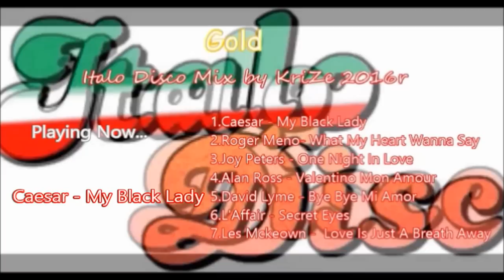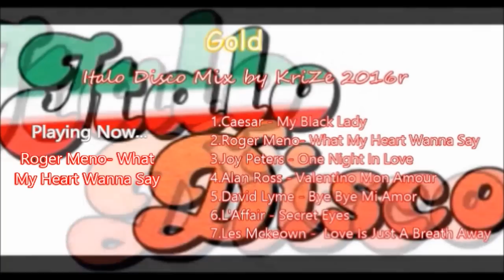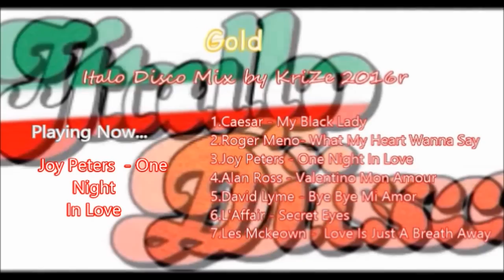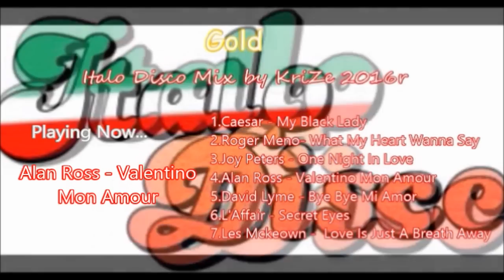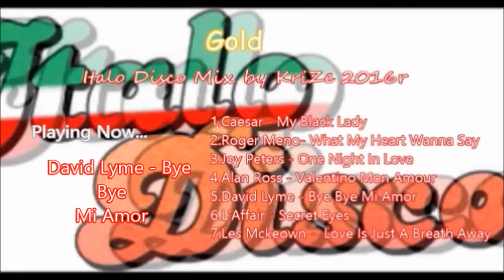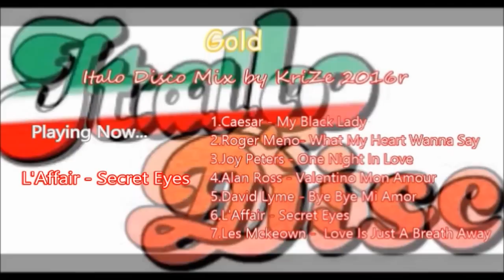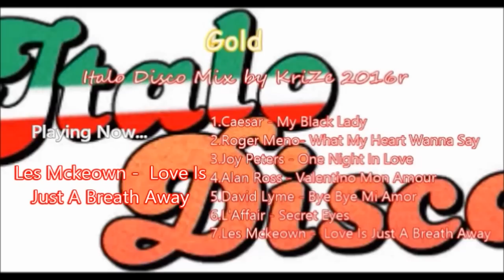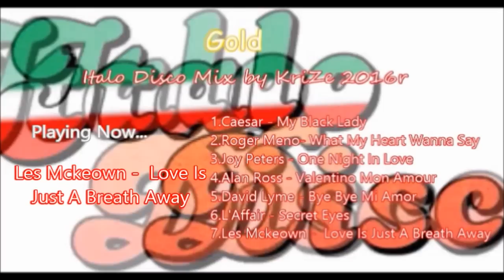Gold Italo Disco Mix by KriZe 2016r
00:01 Caesar - My Black Lady
02:53 Roger Meno - What My Heart Wanna Say
06:37 Joy Peters - One Night In Love
11:26 Alan Ross - Valentino Mon Amour
15:32 David Lyme - Bye Bye Mi Amor
19:57 L'Affair - Secret Eyes
22:49 Les Mckeown -  Love Is Just A Breath Away